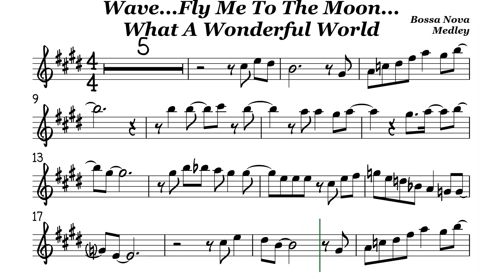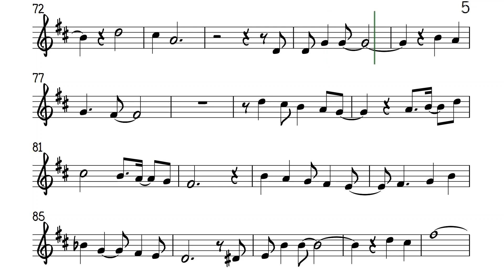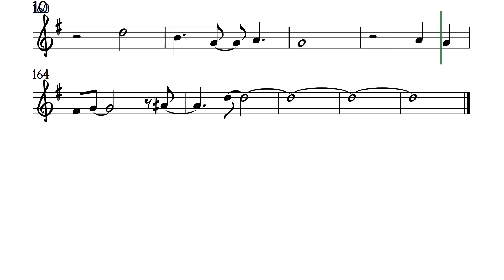Bossa Nova Medley Tenor Soprano Clarinet Trumpet Sheet Music Backing Track Play Along Partitura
Wave